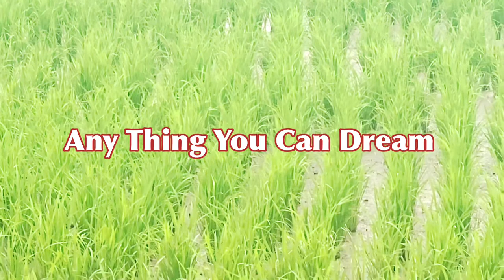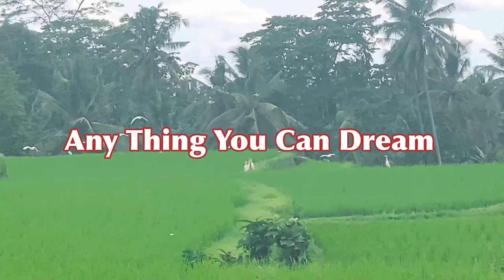Any Think You Can Dream - The Whole Other | Vloger, calm, cinematic music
This music is free to use in own YouTube Videos!